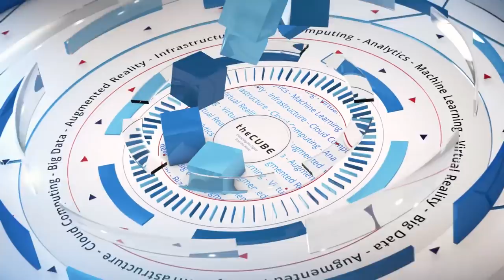Bill Mann, Centrify | RSA North America 2018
Bill Mann, Chief Product Officer, Centrify talks with Jeff Frick at RSAC 2018 at Moscone North in San Francisco, CA.